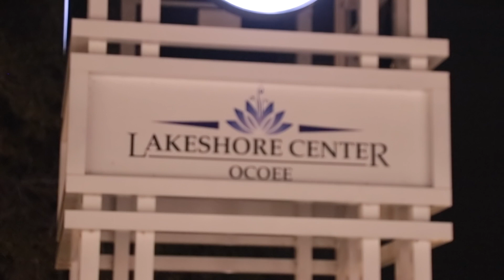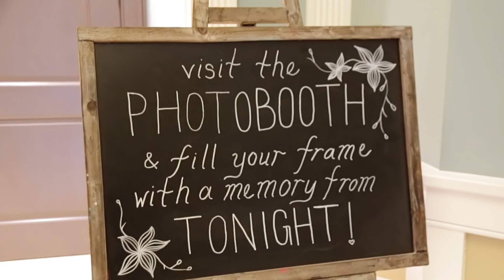Michael & Shivani | Ocoee Lakeshore Center | DreamVision Media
Wedding videography highlights filmed by DreamVision Media at the Ocoee Lakeshore Center in Ocoee, FL.